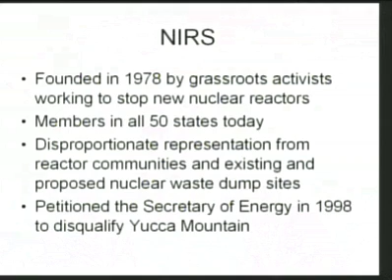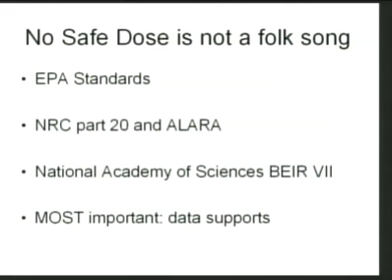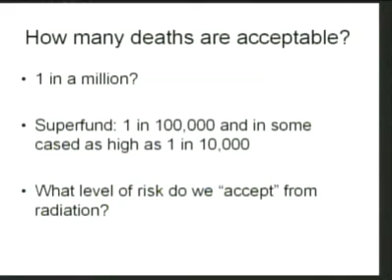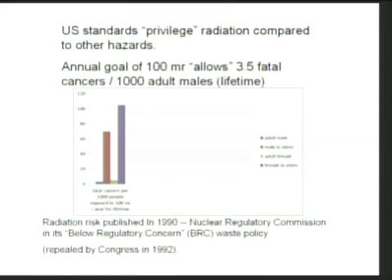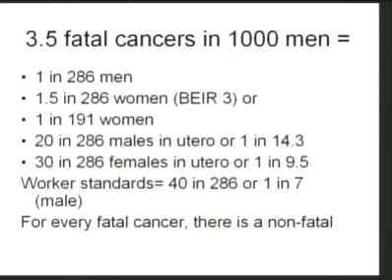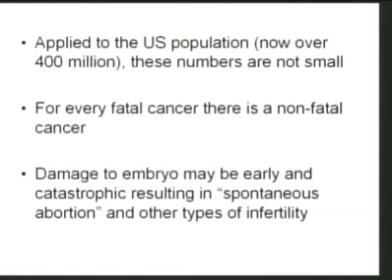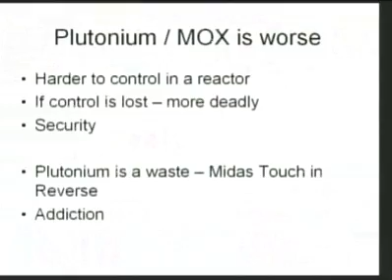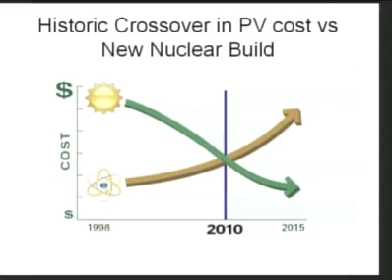Mary Olson NIRS BRC.mov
Mary Olson, Director of the Southeast Regional Office of the Nuclear Information and Resource Service (NIRS) attempting to give radiation health and electricity economics lessons to the Blue Ribbon Commission on America's Nuclear Future. This video is intended to allow you to see what happens when someone does not follow the old advice "tis better to remain silent and be thought a fool than to open your mouth and remove all doubt."